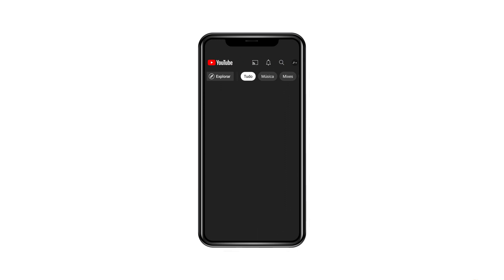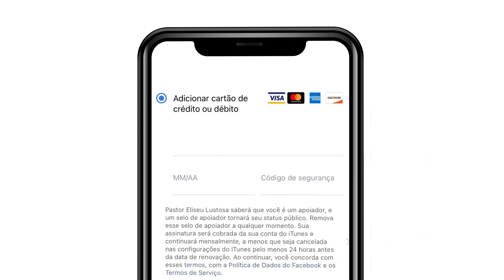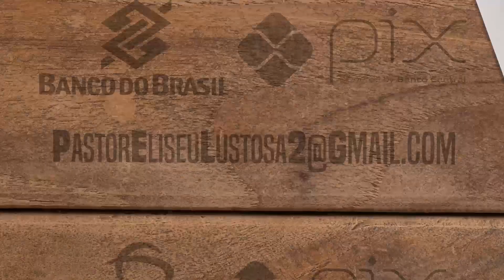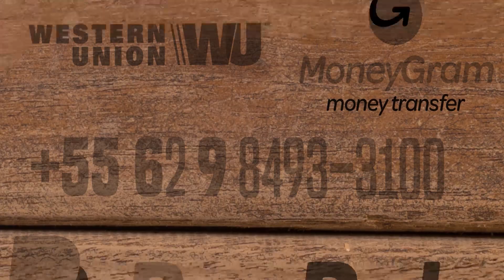Oração pela família e vida espiritual | 18 de Junho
ORAÇÃO PELO MILAGRE URGENTE | SAINDO DO VALE DE OSSOS SECOS: "Oração pela vida amorosa, Oração pela Financeira, Oração pela cura, Oração para a proteção da família | Apóstolo Eliseu Lustosa

Sintomas de que você precisa fazer essa ORAÇÃO:
• Desgaste físico
• Falta de recursos
• Dívidas
• Desemprego
• Falência
•Discussão em casa por dinheiro
• Depressão
• Ansiedade
• Insônia
• Suicídio
• Isolamento
• Solidão
• Alcoolismo
• Vícios